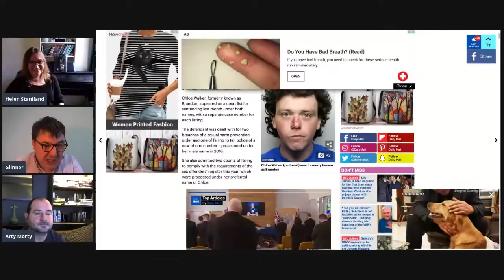The Mess We're In Ep. #19: Content Warning, Helen Staniland!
Catching up on the week with Helen, Arty and Graham